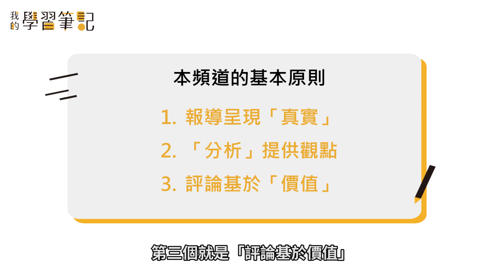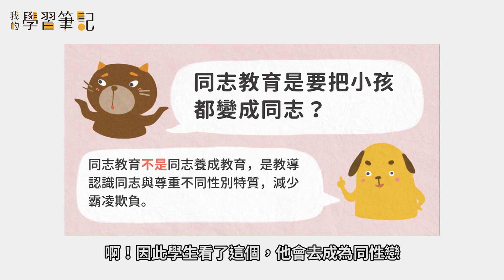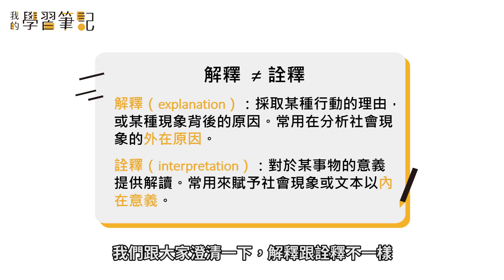【基礎公民講堂#10】媒體應該中立嗎？觀察政治的三個層次『學習筆記ep82』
📍我們現在觀察媒體，其實常出現一個問題
現在的台灣媒體、世界媒體呈現的亂象，大家會想說
媒體到底可不可以有自己的立場？這是大家的一個大哉問

人類社會的現象、政治的現象，大致上有三個層次
「是什麼？」、「為什麼？」、「怎麼辦？」

第一個層次「是什麼？」是描述的層次，它呈現事實

第二個層次呢「為什麼？」是分析的層次，為什麼會產生這樣的一個現象？

第三個層次是評論，就是「怎麼辦？」，因為你有價值，所以你知道，告訴自己說我基於這個價值，我要往哪個方向去做

📍這次我們要把眼光放在台灣的媒體上，針對媒體應該中立嗎？來做討論

😉只有相互理解才有助於深化民主
台灣現在有民主制度，但是缺乏民主深化
民主深化，就是要建立起相互理解的民主文化

📍希望透過相互的了解，可以牽起每個為台灣共同努力的人